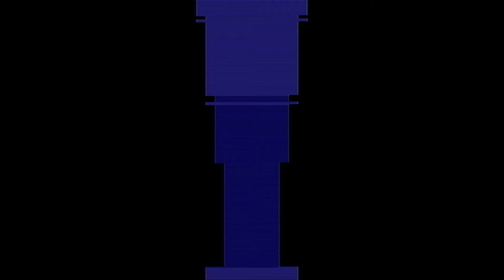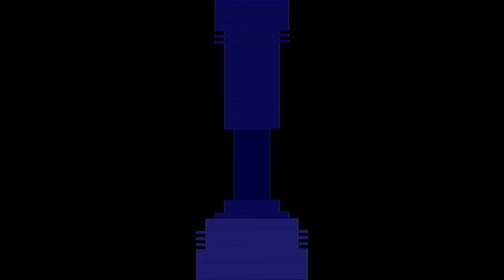Atari 2600 VCS Tech Demo/Music Demo Xwr by KK / Altair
These demos I found to be really cool.
 This demo placed:
1ST IN THE SILLY VENTURE 2017 ATARI 2600 MUSIC COMPETITION

My program added scan lines.